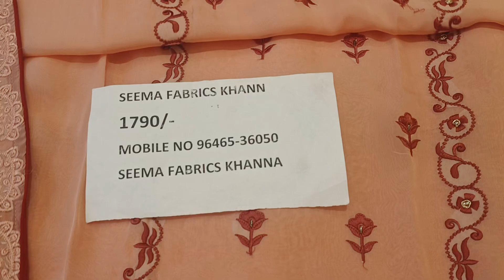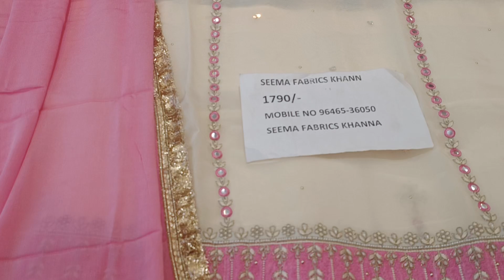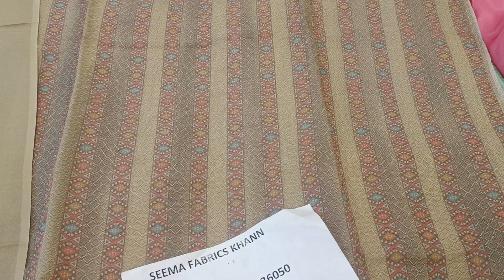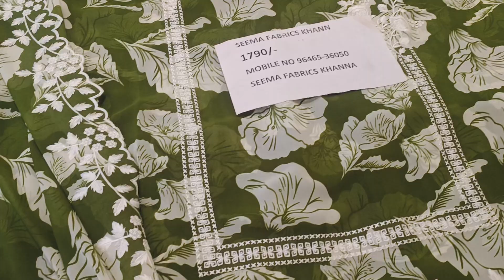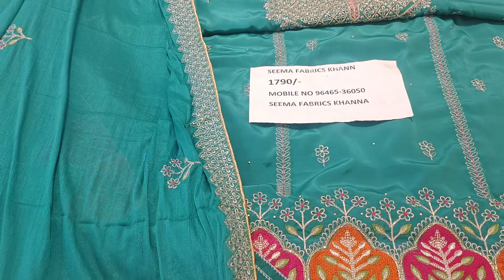January 5, 2024 dhamaka sale stock clearance 🎊🤍 book fast msg on 9646536050#mahasale#popular#veiws